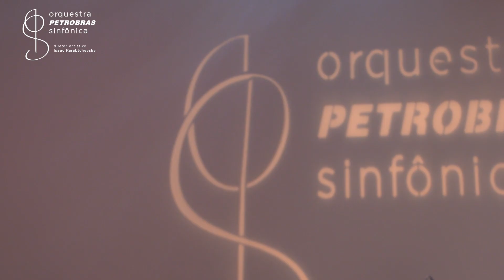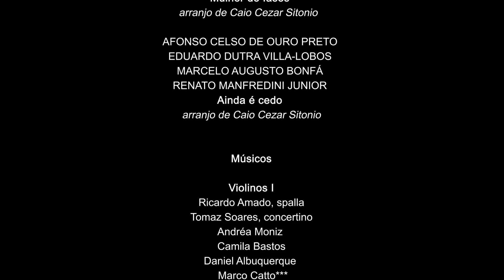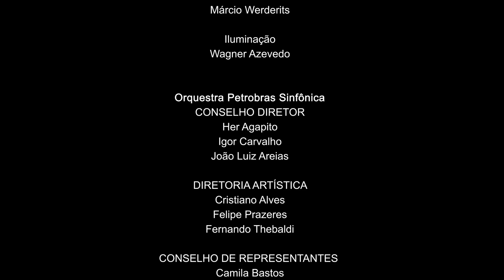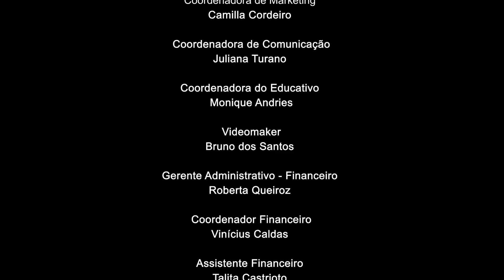Rock Brasília Sinfônico - Orquestra Petrobras Sinfônica (Turnê Online 2021)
Patrocínio Oficial: Petrobras